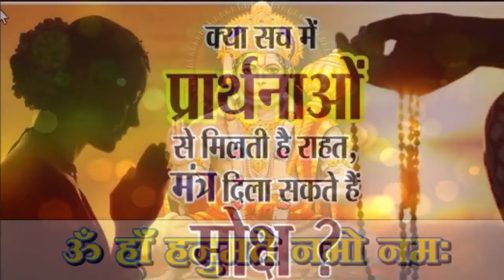क्या सच में प्रार्थनाओं से मिलती है राहत, मंत्र दिला सकते हैं मोक्ष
हिंदू धर्म की बात करें तो इसमें भगवान को प्रसन्न करने का सबसे आसान व सटीका तरीका है मंत्र जाप। यही कारण है शास्त्रों में प्रत्येक देवी-देवता को मंत्र आदि के साथ-साथ स्तुति व चालीसा आदि समर्पित है। इनमें किए उल्लेख के अनुसार ईश्वर की प्रशंसा में की गई स्तुति, हृदय से निकली हुई भावनात्मक संवेद् का प्रस्फुटन प्रार्थनाओं द्वारा किया जाता है। हर धर्म, हर समुदाय, हर भाषा में मनुष्य ने सर्वप्रभुत्व सम्पन्न परम कृपालु परमात्मा से प्रार्थनाओं के माध्यम से कुछ न कुछ मांगा है और दयालु परमात्मा ने भी कृपा करके अपने भक्तजनों की प्रार्थनाओं को स्वीकार करके उन्हें वांछित वरदान दिए हैं। ऐसे अनेक चमत्कार विश्व की प्रत्येक भाषा व प्रत्येक साहित्य में भरे मिलेंगे।

मंत्रों की दिव्य शक्ति से पापों का क्षय हो, मात्र नितांत साधारण बात है। प्रार्थना- आशीर्वाद अद्भुत चमत्कारी ढंग से काम करते हैं यहां तक कि मरे हुए व्यक्ति को भी जीवित करने के दृष्टांत संत तुलसीदास के जीवन में मिलता है। जीवन में भी ऐसे प्रत्यक्ष अनुभव आए कि डाक्टरों ने मरीज को लाइलाज घोषित कर दिया तब हमने दवाइयां छुड़वा दीं, महामृत्युजंय के प्रयोग किए। ईश्वर की कृपा से आज वे जीवित हैं।

यहां जानें हिंदू धर्म के कुछ प्रमुख मंत्र व चमत्कारी मंत्र-

ॐ श्रीकृष्णाय शरणं मम।
या कृष्णाय वासुदेवाय हरये परमात्मने।
प्रणत क्लेशनाशाय गोविन्दाय नमो नम:॥

शांतिदायक मंत्र : राम... राम... राम.

ॐ हं हनुमते नम:।

ऊं नारायणाय विद्महे।
वासुदेवाय धीमहि।
तन्नो विष्णु प्रचोदयात्।।

ॐ भूरिदा भूरि देहिनो, मा दभ्रं भूर्या भर। भूरि घेदिन्द्र दित्ससि।।
ॐ भूरिदा त्यसि श्रुत: पुरूत्रा शूर वृत्रहन्। आ नो भजस्व राधसि।।
त्वमेव माता च पिता त्वमेव।
त्वमेव बन्धुश्च सखा त्वमेव।।
त्वमेव विद्या द्रविणं त्वमेव।
त्वमेव सर्व मम देवदेव।।